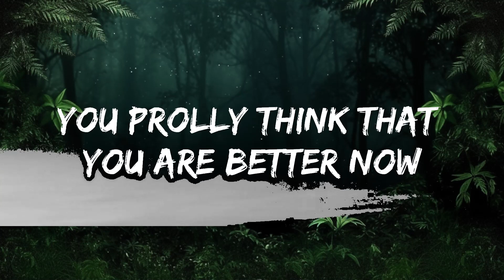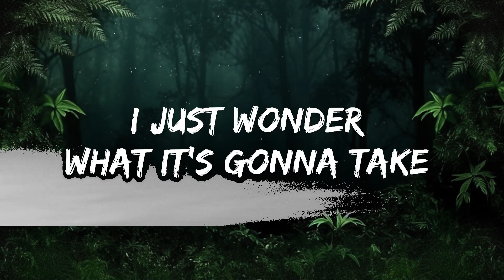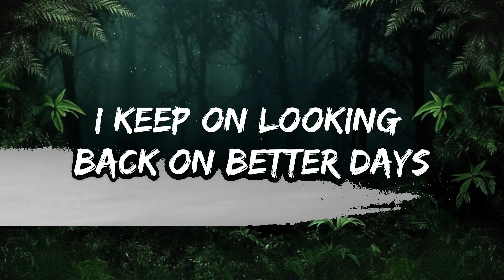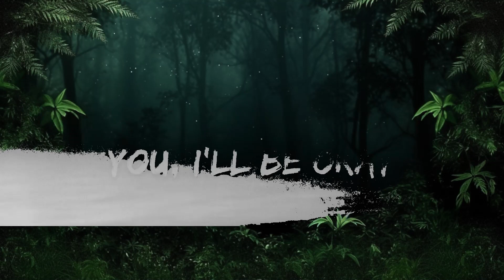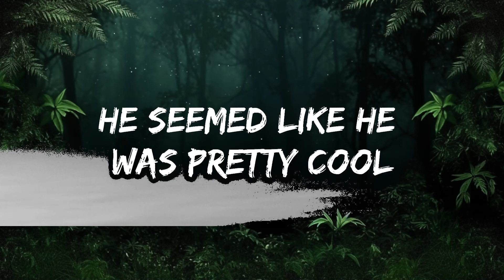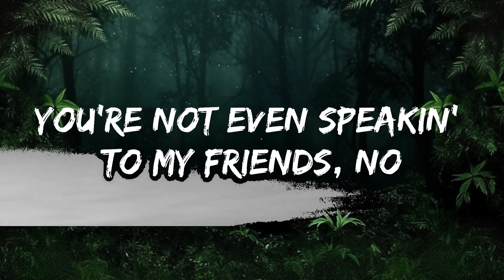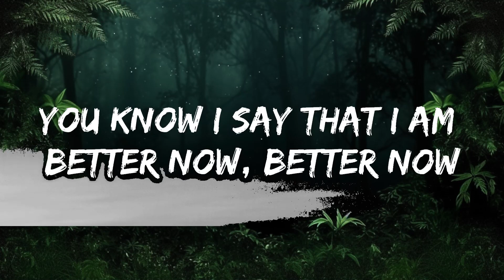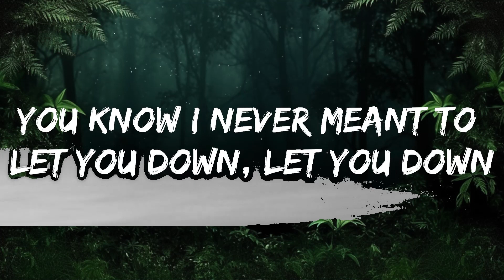Post Malone - Better Now (Lyrics) | 25min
🎵 Post Malone - Better Now (Lyrics)

🎤 Lyrics: Post Malone - Better Now

[Chorus]
You prolly think that you are better now, better now
You only say that 'cause I'm not around, not around
You know I never meant to let you down, let you down
Woulda gave you anything, woulda gave you everything
You know I say that I am better now, better now
I only say that 'cause you're not around, not around
Oh-oh

[Verse 1]
I did not believe that it would end, no
Everything came second to the Benzo
You're not even speakin' to my friends, no
You knew all my uncles and my aunts though
Twenty candles, blow 'em out and open your eyes
We were lookin' forward to the rest of our lives
Used to keep my picture posted by your bedside
Now it's in your dresser with the socks you don't like
And I'm rollin', rollin', rollin', rollin'
With my brothers like it's Jonas, Jonas
Drinkin' Henny and I'm tryna forget
But I can't get this s*** outta my head

[Chorus]
Oh-oh

[Verse 2]
I seen you with your other dude
He seemed like he was pretty cool
I was so broken over you
Life it goes on, what can you do?
I just wonder what it’s gonna take (What it's gonna take)
Another foreign or a bigger chain (Bigger chain)
Because no matter how my life has changed
I keep on looking back on better days

[Chorus]
Oh-oh

[Bridge]
I promise
I swear to you, I'll be okay
You're only the love of my life (Love of my life)

[Chorus]
Woulda gave you anything, woulda gave you everythi